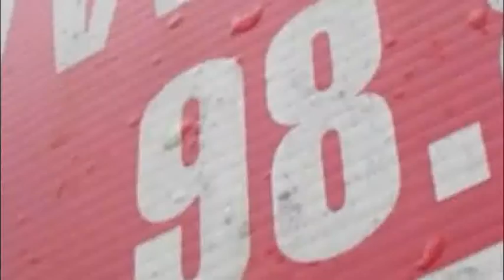Public Domain - Vanity Press Bonfire